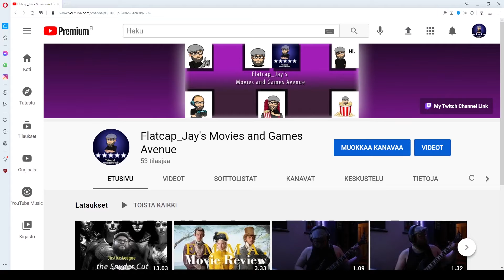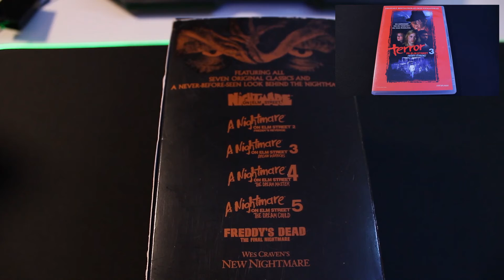50 subs reached - Q&A - Ask Me Anything In the Comment Section + Preview of Future Projects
Hi all!
It's here. A nice day. I love doing these videos. I hope you enjoy them too. So ask me anything. If I get at least 10 questions then I'm gonna do the answer video. Don't be shy! Ask away! :) 10 points to you if you catch one weirdness from the video.

Video recorded With Canon EOS 2000D and EOS Webcam Utility
Microphone used was Rode NT-USB Mini
Streamlabs OBS
Edited in Adobe Premiere Elements 2020
Photo edited in Adobe Premiere Elements 2020/Paint
Main Key Light - Elgato Key Light Air